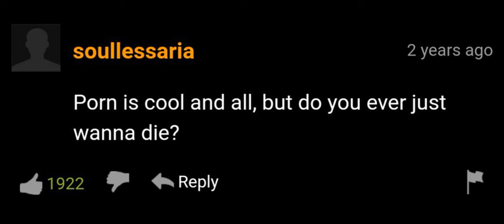porn is cool and all but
the comments always know the truth